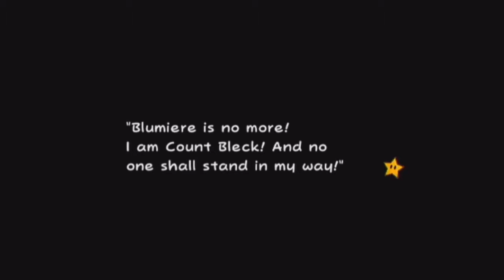Super Paper Mario: Its that Way - Part 58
No its that way.

Title: Super Paper Mario
Developer: Nintendo  & Intelligent Systems
System: Nintendo Wii